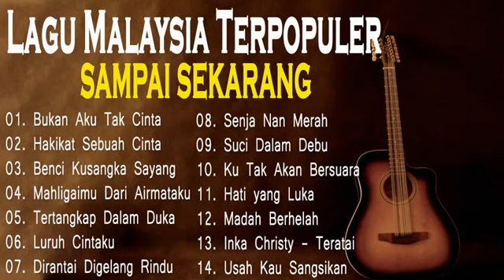FULL ALBUM LAGU MALAYSIA POPULER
Lagu2 malaysia terpopuler sepanjang masa